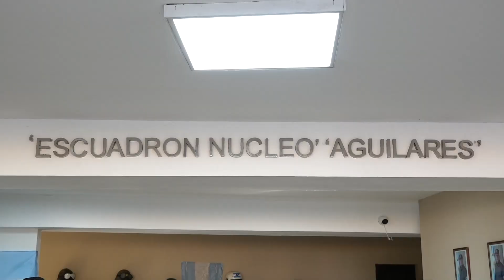Osvaldo Jaldo | Conmemoración del 2° aniversario del Escuadrón de Gendarmería en Aguilares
𝗔𝗴𝘂𝗶𝗹𝗮𝗿𝗲𝘀 | Como muestra del apoyo permanente que brindamos a las fuerzas de seguridad, participamos con honor del acto conmemorativo por el 2° aniversario de la creación del Escuadrón Núcleo de Gendarmería Nacional en esta ciudad.

➡️ Una base de la fuerza federal que permite fortalecer e intensificar la lucha contra distintos delitos y que tiene como jurisdicción cubrir el extenso territorio del sur y oeste de la provincia de Tucumán.

👏 Quiero agradecer la invitación del comandante mayor Luis María Cané, jefe de Región IV de Gendarmería Nacional y del jefe del Escuadrón Núcleo, el comandante Ramón Horacio González.

🤝 Como Gobierno de la Provincia destacamos la actuación de este cuerpo al servicio de la seguridad pública, con una dotación de 150 agentes que transmiten a diario su compromiso y responsabilidad en la tarea que los convoca.

⬆️ Hoy también celebramos su labor y expresamos nuestro reconocimiento a los esfuerzos conjuntos para cuidar la vida y los bienes de nuestra gente.
👥 Participaron el presidente subrogante de la Legislatura, Sergio Mansilla; la intendenta de Aguilares, Gimena Mansilla; la diputada nacional, Elia Fernández; la legisladora Sandra Figueroa; el interventor del IPLA, Dante Loza.